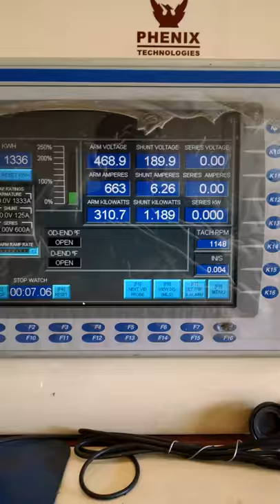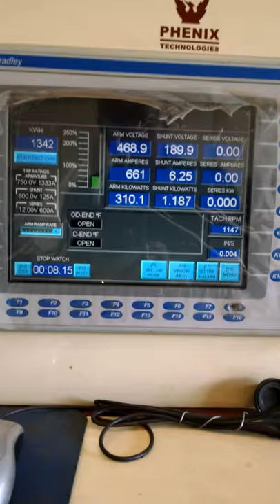July 1, 2016